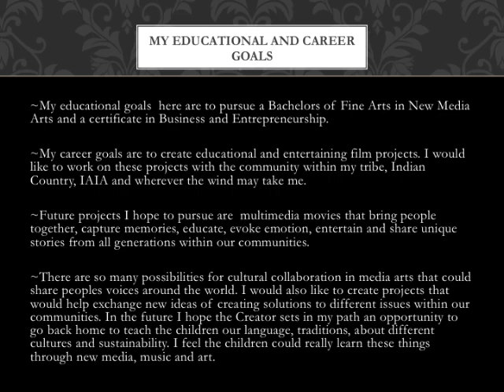I am part of the red clay earth - 2013 IAIA Ambassador Platform